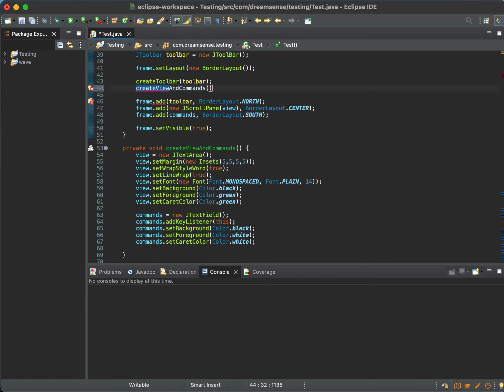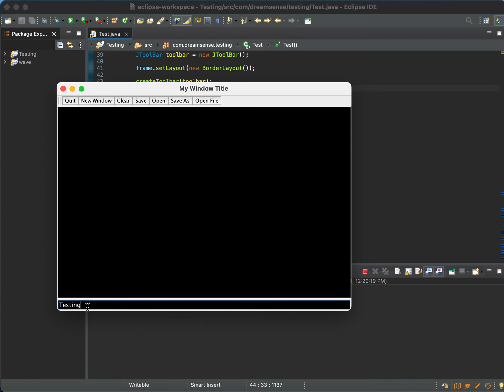Java | Refactor View and Commands JTextareas